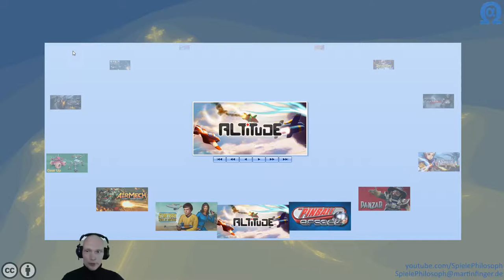Let's Play von Altitude - Angeschaut & Ausprobiert - Folge XXXVI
Wer einfache und kurzweilige Luftkämpfe mag ist bei "Altitude" sicher gut aufgehoben. In dieser Folge von Angeschaut & Ausprobiert spiele ich zunächst die Tutorials, um dann festzustellen, dass leider auf den Servern nicht (mehr?) viel los ist. Dabei ist das Spiel gegen andere Menschen sicher das interessanteste und unterhaltsamste am Spiel. Ich weiß nicht ob das Spiel noch betreut wird. Eine typischer FreeToPlay Shop scheint jedenfalls zu fehlen und Skins für die Flugzeuge können nicht mehr erworben werden, da die benötigte Ingame Währung nicht mehr erhalten werden kann.